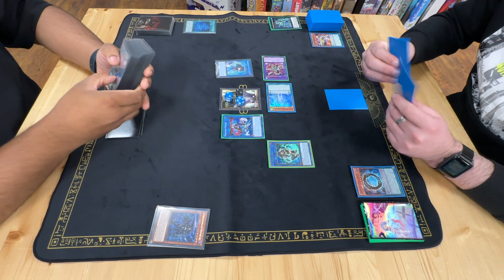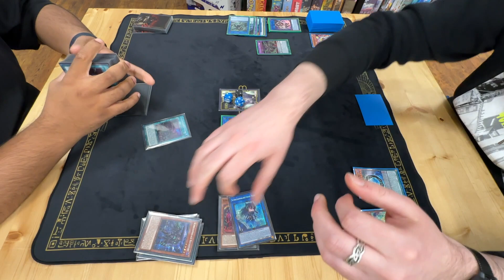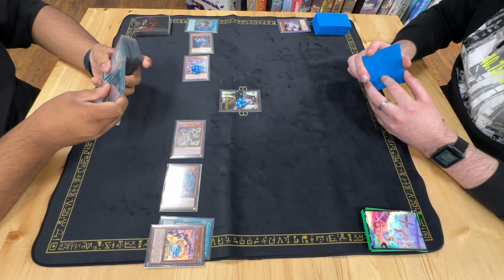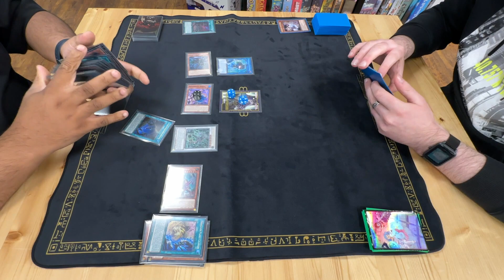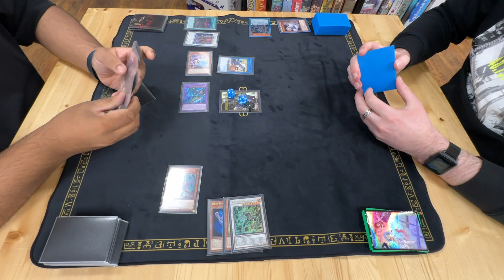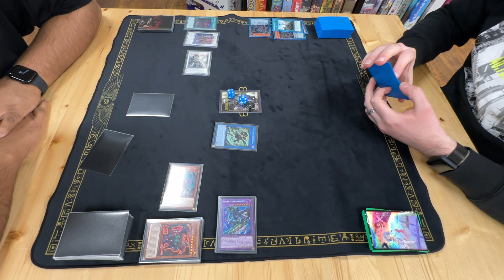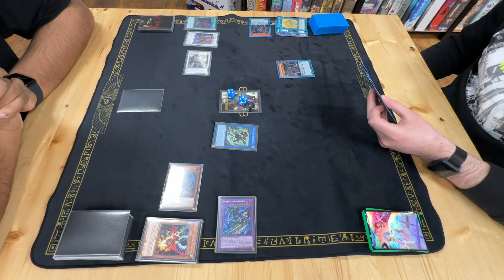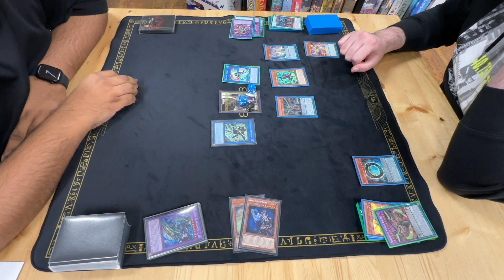Yu-Gi-Oh! Z-Arc Pendelum vs Mannadium | Locals Table (6)1 | Round 1 (21.11.2023 Aachen)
Joschua on Supreme King Pendelum vs. Pravi on Mannadium